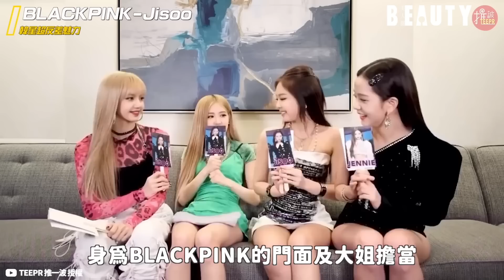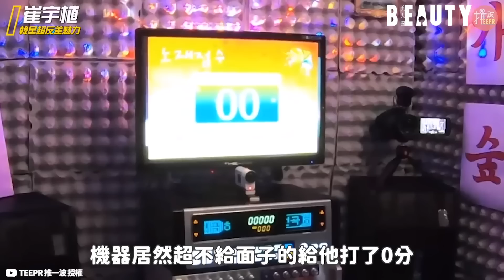Jisoo天天打電動不睡覺！現實「反差超大」韓星｜Beauty美人圈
看起來超氣質的Jisoo私下原來也是遊戲課金宅女🤣
金素妍歐膩最後那個笑聲太魔性了啦XD